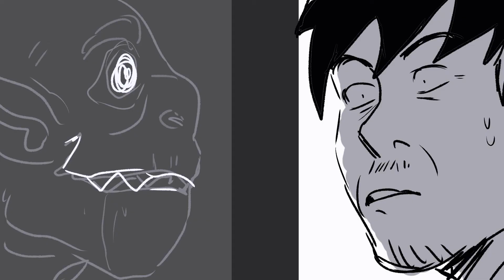casa tomada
my heritage spanish 2 project...even if its for school I hope some of yall like it! I did the bare min oof

the music and sound effects are from youtubes that offer free music and effects